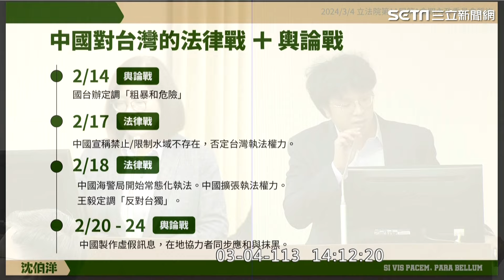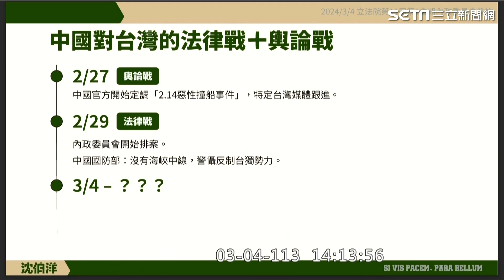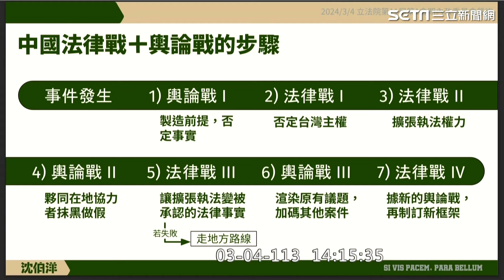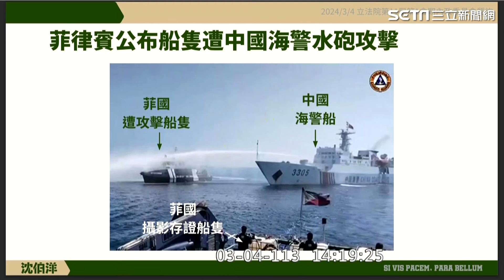沈伯洋控排案用「撞船」字眼是迎合中國!高金素梅急喊「是客觀事實」│94看新聞